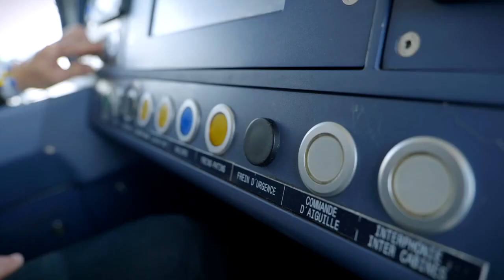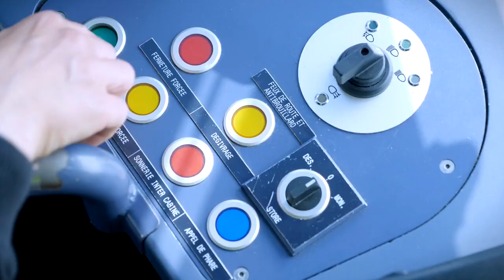Nos métiers • Travailler à l'exploitation à la Semitan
Et si vous veniez conduire des bus et des Tramway à Nantes ?
La Semitan vous propose de devenir conducteur en vous formant dans la cadre d'un contrat de professionnalisation de 12 mois dans la perspective d'un CDI.

Découvrez à travers cette vidéo, les différentes métiers de l'exploitation et les liens avec le métier de la conduite. Rejoignez une entreprise avec des équipements et véhicules modernes.